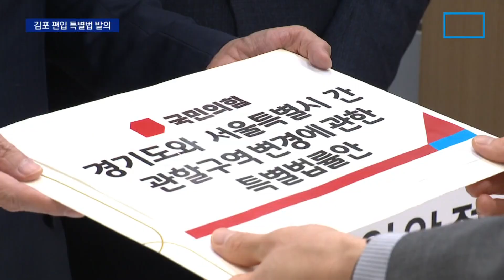국민의힘, ‘김포 특별법’ 발의…2025년 편입 목표 | 뉴스A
국민의힘, ‘김포 특별법’ 발의…2025년 편입 목표

서울 메가시티 계획이 속도를 내고 있습니다. 국민의힘은, 오늘 경기 김포시를 2025년 서울로 편입하는 내용의 특별법을 발의했습니다. 지금 이 시각 서울시장과 경기도지사, 그리고 인천시장이 삼자대면을 통해 서로의 입장을 확인하고 있습니다. 현장 취재기자 연결합니다. 김민환 기자, 세 사람 회동에서 어떤 이야기가 오가고 있습니까?

〈평일〉
08시 00분 라디오쇼 정치시그널 (유튜브 라이브)
08시 50분 김진의 돌직구 쇼
10시 20분 김진의 더라방 (유튜브 라이브)
12시 00분 뉴스A 라이브
15시 50분 강력한 4팀
17시 20분 뉴스TOP10
19시 00분 뉴스A

〈주말〉
12시 00분 토요랭킹쇼·뉴스A 라이브
17시 40분 뉴스TOP10
19시 00분 뉴스A

〈평일〉
08시 00분 라디오쇼 정치시그널 (유튜브 라이브)
08시 50분 김진의 돌직구 쇼
10시 20분 김진의 더라방 (유튜브 라이브)
12시 00분 뉴스A 라이브
15시 50분 강력한 4팀
17시 20분 뉴스TOP10
19시 00분 뉴스A

〈주말〉
12시 00분 토요랭킹쇼·뉴스A 라이브
17시 40분 뉴스TOP10
19시 00분 뉴스A